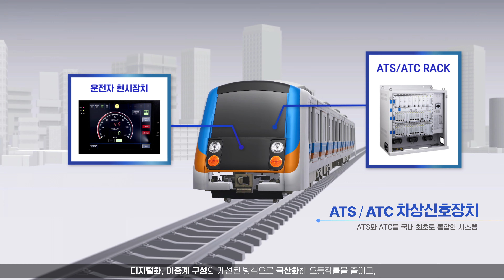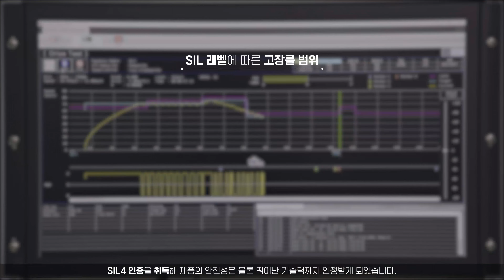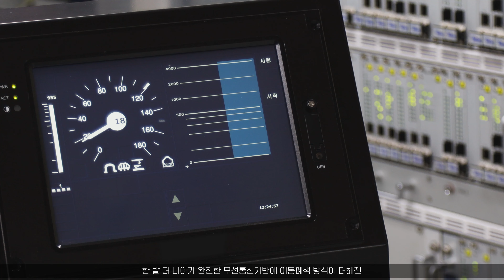2023년 씨에스아이엔테크 회사소개 영상 (국문)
철도차량 전장품 전문기업 씨에스아이엔테크